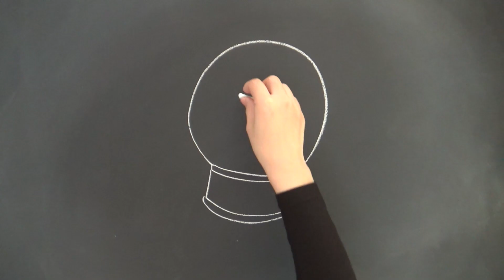チョークアート１６日目「動画で見るアドベントカレンダー」（christmas ; chalkart from Japan)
クリスマスにチョークアートＤＩＹシリーズ、クリスマスが待ち遠しくなるアドベントカレンダー（advent calendar)。チョークアートによる「動画で見るアドベントカレンダー」をお届けしています。クリスマスまでの毎日、今日の絵は何かなと見ていただき、皆さんのクリスマスのワクワク感を少しでもお手伝い出来たら嬉しいです。本日は1６日目、クリスマスまで毎日配信しますので、ぜひお見逃しなく！！

愛用しているチョークは日本理化学工業さまの「ダストレスチョーク」です。

黒板、チョークのコツ、レタリングの書き方、ポイントなどは書籍「大人黒板おしゃれなチョークアートの描き方（ソシム）」でご紹介していますので、ぜひご活用下さい！

今までの大人黒板のデザイン動画は、こちらから

Asami著
定価：1598円（税込）
アマゾンにて表紙、中身などが少しご覧頂くことが出来ます。
絶賛発売中！

★黒板アートを活かした
ブライダル、結婚式のウェルカムボード専用